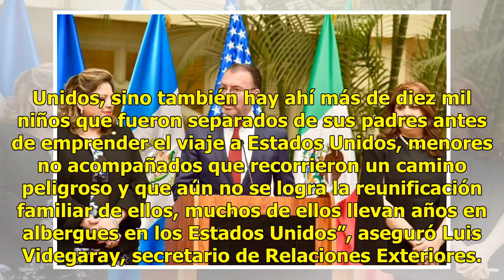México, EU y ‘Triángulo Norte’ combatirán tráfico de personas en fronteras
México, Estados Unidos y los países que integran el Triángulo Norte: Guatemala, Honduras y El Salvador, trabajarán juntos en contra de las organizaciones criminales dedicadas al tráfico de personas, para evitar que más niños sean separados de sus padres, como sucedió durante meses anteriores por ord...